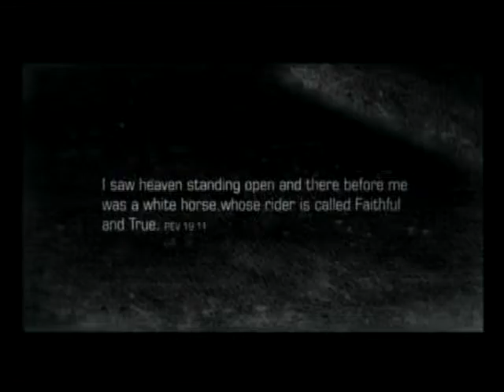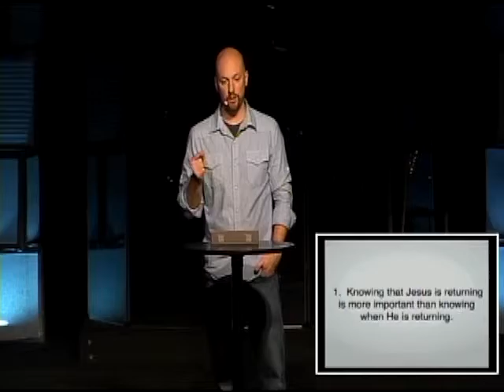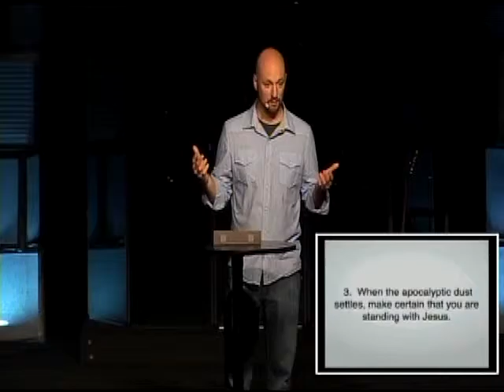Gateway Christian Church, Saint Albans, WV "REVELATION: Waiting Patiently"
From the sermon series REVELATION: When The Church Comes To Jesus